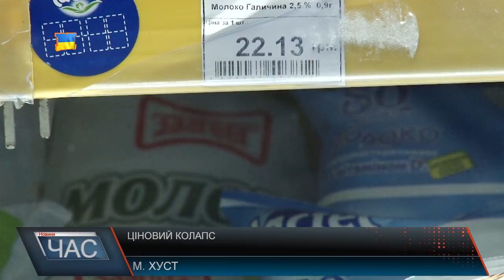Ціни ростуть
Ціни на овочі та фрукти в Україні прирівнюють до польських, а от м'ясо та гречка взагалі стали справжнім делікатесом. Людям, які живуть на одну зарплату чи пенсію, доводиться виживати. Люди невдоволені та занепокоєні і навіть обурені черговим здорожчанням продуктів харчування. До прикладу, літр молока у супермаркеті можна купити за 20 грн і вище, залежно від виробника. На ринку ж від бабусь за 18 – півтори літра. Одне яйце зараз коштує більше 2 грн. , цукор – мінімум вартує 15 грн за кілограм на базарі, у магазинах ціна коливається, однак перевищує 18 гривень за пачку у 900 грам. Рис на ринку від 15-ти до 30-ти. У супермаркетах – від 20-ти до 35-ти. Ринкова ціна на гречку 30 грн., у магазині - від 25-ти гривень до 50-ти. Окремі покупці кажуть – іноді в магазинах можна знайти ціни дешевші, ніж на ринку. Наприкінці літа експерти запевняли, що цінової межі – не досягнуто. Звідси й черговий стрибок цін та інфляція восени. За їх прогнозами: виросте комуналка, через вартість палива і газу подорожчає проїзд, одяг і взуття додадуть ще 25%, а продукти – і всі 50%. Експертами також доведено: сьогодні середньостатистична українська родина витрачає щонайменше від 50 до 55% доходу на продукти харчування. Малозабезпечені сім’ї «проїдають» 80% місячного заробітку. Якщо порівнювати з європейцями, адже ціни у нас, як у Польщі, то їм вистачає на харчування 12-18% прибутку. Це означає, що українці фактично виживають. Лише на хліб з початку року ціна виросла на 15%.